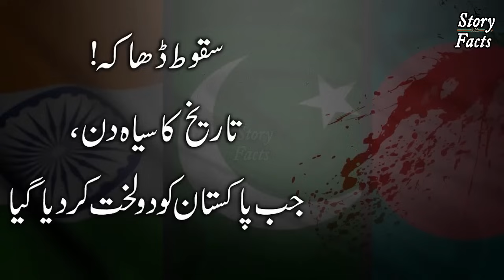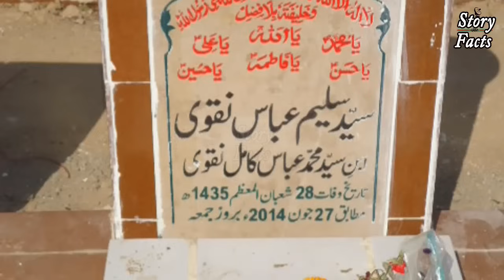How IsI pakistan works| ISI Kaisy Kaam karti hay | ISI Chief | ISI Markhor | Syed Saleem Abbas